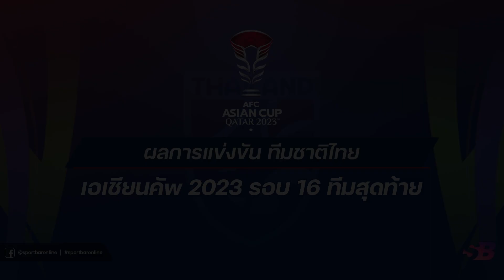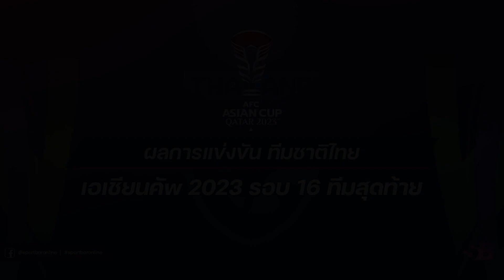สรุป ผลบอลเมื่อคืน ทีมชาติไทย เอเชียนคัพ 2023 รอบ 16 ทีมสุดท้าย | AFC Asian Cup 2023 | 31-01-67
Timestamps
00:00 - Intro
00:09 - ผลบอลเอเชียนคัพล่าสุด | วันอังคารที่ 30 มกราคม 2567
00:45 - Outtro